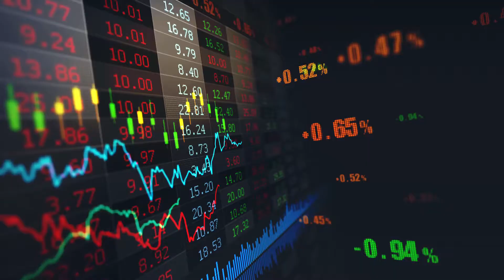CRPTOPERFORMER Engilish New